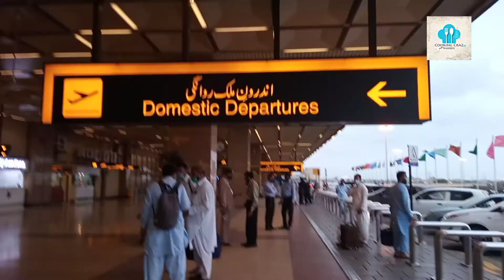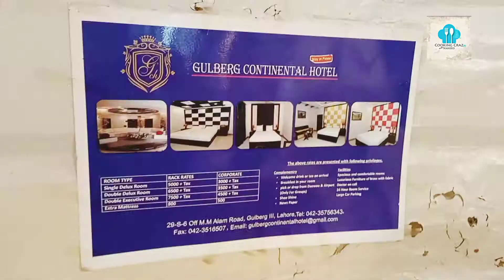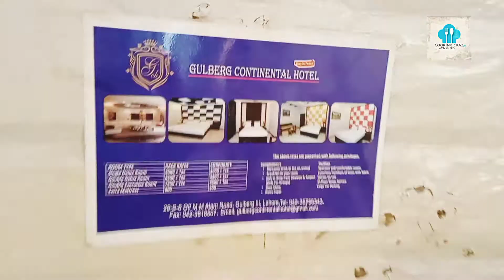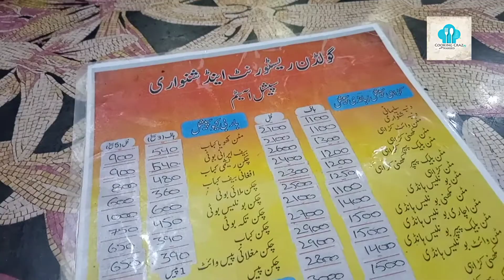Lahore Food & Travel Vlog#lahorevlog#cookingcrazewithnaheed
Explore Lahore and it's rich culture food and historical places with me